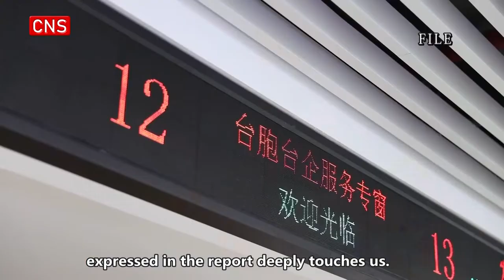Taiwan compatriots' views on report to the 20th CPC National Congress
The 20th National Congress of the Communist Party of China opened in Beijing on Sunday. What are Taiwan compatriots' perspectives on the report delivered at the 20th CPC National Congress? The reporter from China News Service interviewed Taiwan compatriots in Xiamen, Fujian Province.